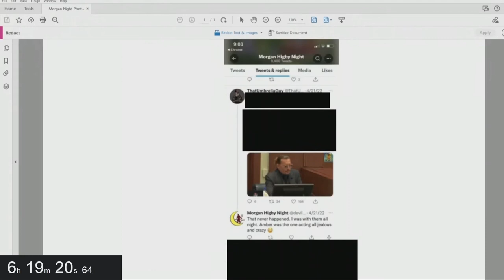Umbrella Guy & witness make Elaine short circuit!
Camille Vasquez and Ben Chow visibly show frustrations when Elaine tries her best to cross examine the witness today in the johnny depp trial.

The defamation trial between Johnny Depp and Amber Heard began on April 11, 2022 at the Circuit Court of Fairfax County, Virginia,

On May 5, day 15 of the trial, the court adjourned for a break and won't return again until Monday, May 16 at 9 a.m.

Here is a list of every witness who's given testimony during the trial. Read details about every witness at this

1. Christi Dembrowski
2. Isaac Baruch
3. Brandon Patterson
4. Gina Deuters
5. Kate James
Heard's former assistant James appeared in a pre-recorded deposition. She described Heard as "belligerent and abusive" and testified that Heard used psychedelic mushrooms, ecstasy and cocaine. James also described Heard as having a "kick-the-dog kind of relationship" with her own sister Whitney.

6. Laurel Anderson
7. Dr. David Kipper
8. Debbie Lloyd
9. Ben King
10. Keenan Wyatt
11. Sean Bett
12. Travis McGivern
13. Tara Roberts
14. Melissa Saenz, Tyler Hadden and William Gatlin
Pre-recorded testimony from two *LAPD* officers, Saenz and Hadden revealed their account of responding to a May 2016 incident at the Eastern Columbia Building involving the couple. Heard had called for the police to respond to the scene.

15. Dr. Shannon Curry
A forensic psychologist hired by Depp's legal team, Dr. Curry refuted Heard's claims of PTSD stemming from her relationship with Depp. She said Heard "grossly exaggerated symptoms of PTSD." Curry instead diagnosed Heard with "histrionic and borderline personality disorders." She explained how this disorder was a "predictive factor" in women who instigate violence against their partner.

16. Alejandro Romero
Romero, a doorman at the Eastern Columbia Building, made a notable appearance via a pre-recorded video as he vaped and drove through his testimony. At times his testimony had the jury and Depp laughing. He recalled a time he was asked to check for an intruder but he believes the scratching at the door which had startled them was just a dog.

17. Terrence Dougherty
18. Jack Whigham
Johnny Depp's talent manager took the stand to describe how Heard's op-ed had damaged his career financially.

As part of his testimony, he revealed what Depp had been paid for his previous movies. This included $8 million for City of Lies, $10 million for Murder on the Orient Express and $13.5 million for Fantastic Beasts: Crimes of Grindelwald. He also revealed how Depp was in negotiations to receive $22.5 million for Pirates of the Caribbean 6.

19. Richard Marks
The founder of entertainment law firm Richard Marks and Associates assessed the damage done to Depp as a result of the Washington Post op-ed.

He said the piece created a "cancel situation" that harmed Depp's reputation and ability to get work.

20. Douglas Bania
21. Erin Falati
22. Michael Spindler
Spindler, a forensic accountant, showed his calculations to determine the exact loss of earnings Depp has suffered as a result of Heard's actions.

"I concluded that Mr. Depp suffered lost earnings of approximately $40 million dollars," Spindler said. He calculated the figure based on Depp's role in Pirates of the Caribbean 6, its expected net earnings and Depp's roles in non-franchise films.

23. Laura Wasser
24. Christian Carino
25. Edward White
26. Starling Jenkins III
27. Malcolm Connelly
28. Dr. Dawn Hughes
The first person to be called to the stand as Heard's team made their case, Hughes is a board-certified clinical and forensic psychologist. The court were shown notes that Hughes had made about Heard while evaluating her and she'd written that "intimate partner violence" triggered Post-Traumatic Stress Disorder in Heard.

She testified that Heard experienced PTSD symptoms while filming Aquaman 2. Her symptoms included "sweaty palms, heart palpitations and panic attacks" which "interfered with her functioning," Hughes said.

During the cross-examination, it was noted that her medical notes referenced James Franco and Elon Musk